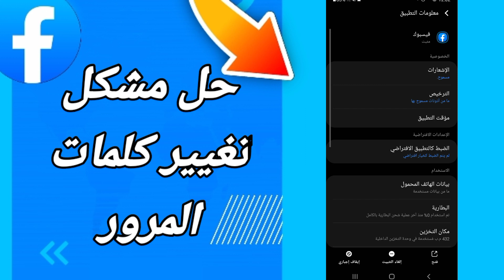كيفية طريقة حل مشكل تغيير كلمات المرور على تطبيق الفيسبوك Facebook